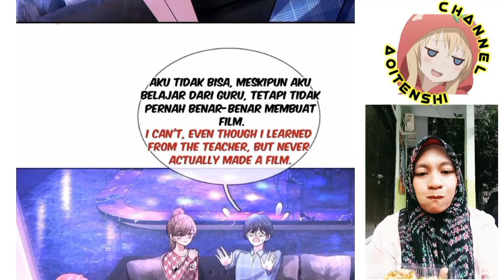I have 6 genius children from contract marriage chapter 56 [English indo]